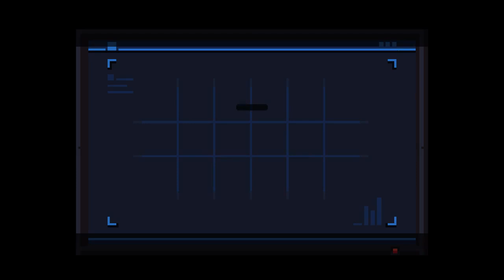【統合版マイクラ】無料マップ「アルテミス:ロケットビルド」がマーケットプレイスに登場!!【Switch/Win10/PE/PS4/Xbox】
MINECRAFT BE/マーケットプレイスで無料マップ「アルテミス:ロケットビルド」が登場しました。
期間は特になくいつでも無料で手に入るようです。

～マインクラフトの豆知識・トリビアの再生リストはコチラ～